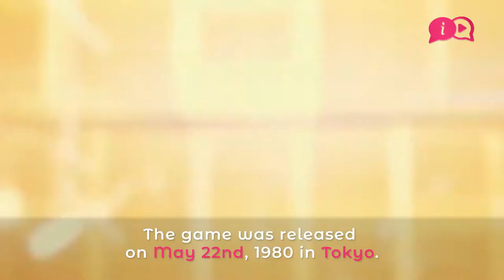What Kind of Creature is Pac-Man? | Pacman Game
Celebrating PAC-MAN's 40th anniversary 🍾🎉

Pac-Man is a maze arcade game developed and released by Namco in 1980. Pac-Man's creator Toru Iwatani was inspired by other ghost characters like Casper and 'Obake no Q-Tarō'. Pac-Man's main target group was women. The game was released on May 22nd, 1980 in Tokyo. According to Guinness, Pac-Man is the world's most successful coin-operated arcade game.